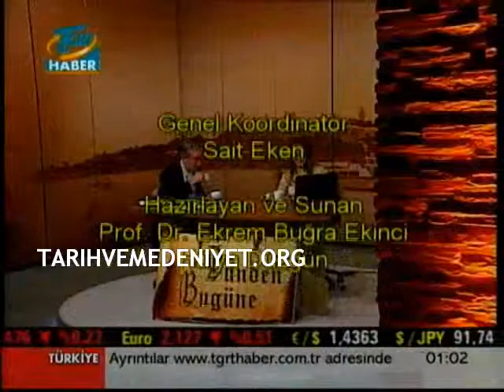Ekrem B. Ekinci - Dünden Bugüne BL 4 Kısım 7